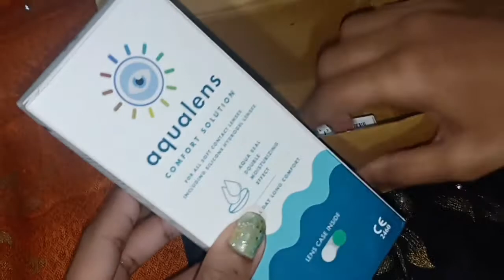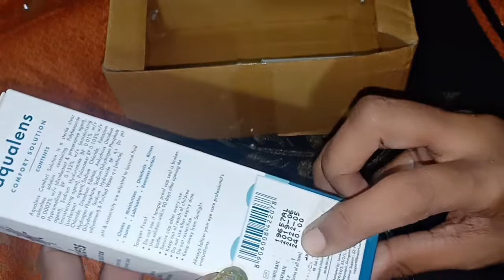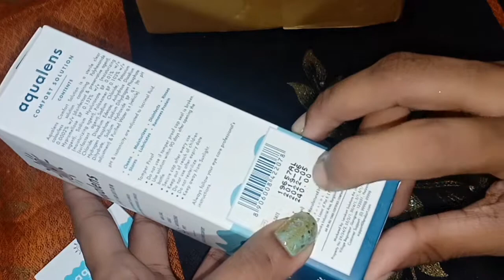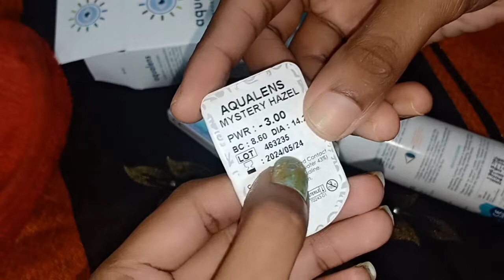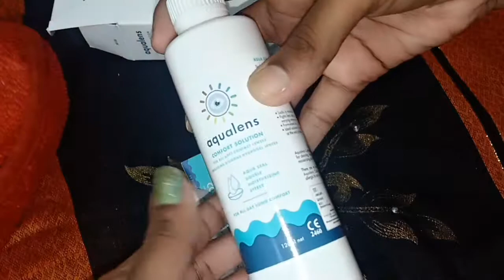Lenskart.com color lenses review | Honest review